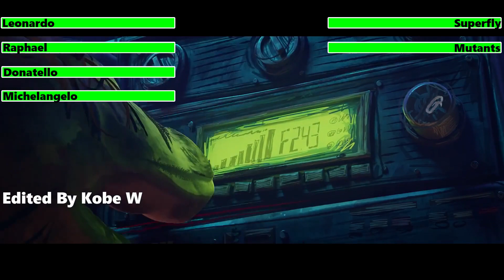Teenage Mutant Ninja Turtles: Mutant Mayhem (2023) Car Chase with healthbars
Superfly invites the Turtles to go on a night in the town with him and his gang, where they bond. He explains his story and plan: like the Turtles, the mutagen evolved him and the rest of his mutant gang, and he took on the role of their father figure. When he brought them to the surface, they too were nearly killed by humans, but they escaped. In their escape, Superfly nearly killed a human. Deciding that humans are all evil and would never accept them, he would create a weapon that would turn the ooze into an airborne virus, which would mutate all non-human wildlife on the planet and make them the dominant species while enslaving humanity in the process.

The Turtles try to stop them by trying to escape with the last part, but Superfly and his gang escape with it, and the Turtles are left to be captured by TCRI, who had a tracker on the part.